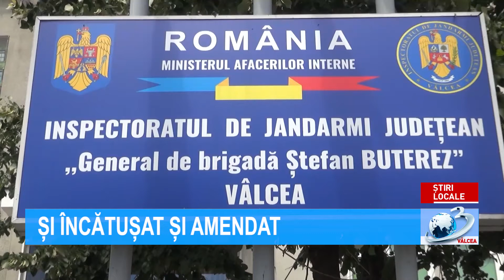ȘI ÎNCĂTUȘAT ȘI AMENDAT